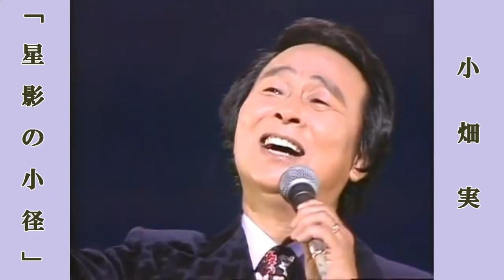星影の小径 / 小畑 実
星影の小径（昭和25年･小畑実）　作詞：矢野 亮　作曲：利根 一郎